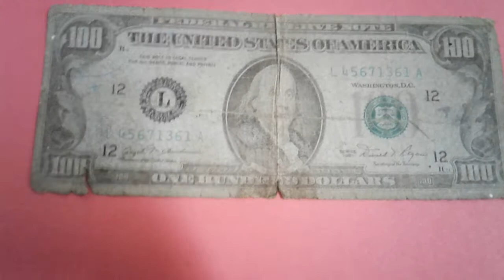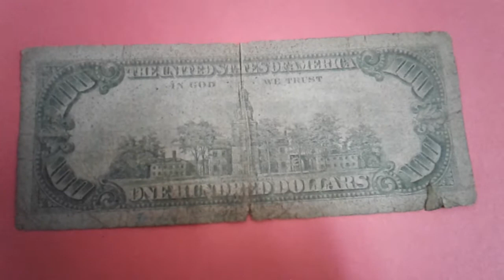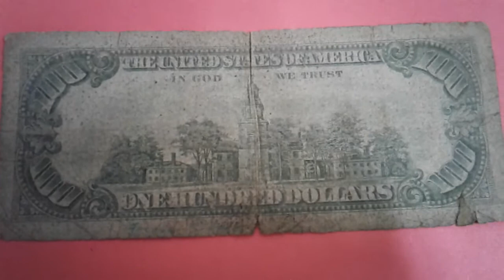monedas antiguas.47 moneda papel 100 dolares usa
billete de 100 dolares usa. serie 1981..estados unidos de america.